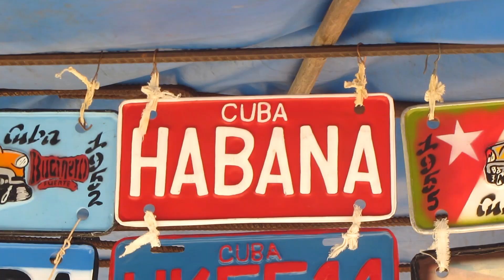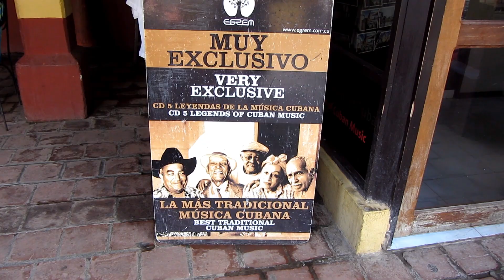We found Music